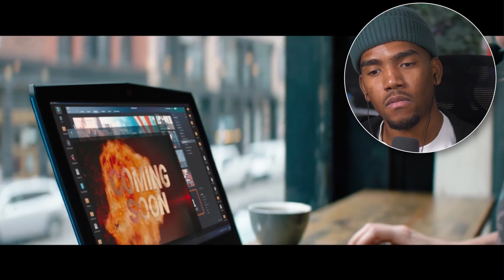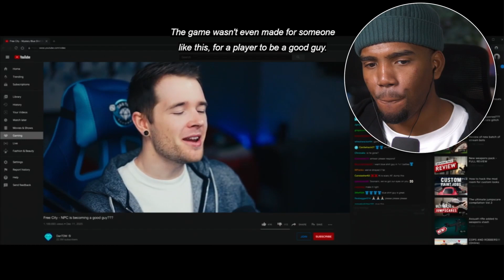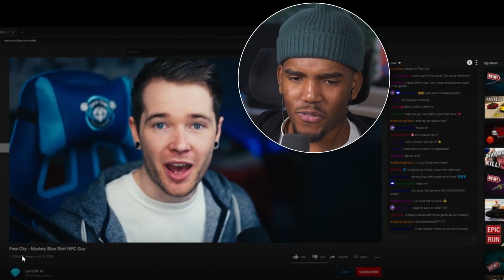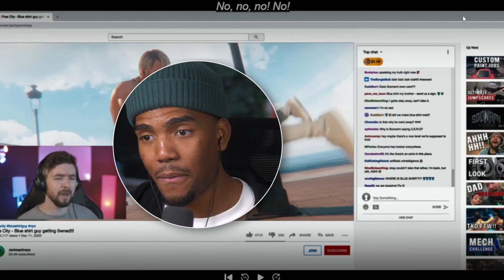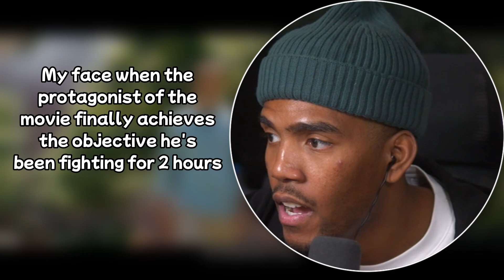FREE GUY was So Much Funnier than Expected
*Free Guy* Made Me Laugh For 24 Minutes Straight
for the full reaction to Free Guy
LIKE THE VIDEO if you're reading this!

In this video, you watch along as I discover Free Guy for the first time! We previously watched other fun movies, and now it's time for us to watch and react to Free Guy.

If you want to see more reactions to Free Guy and the sequels just like it, make sure you subscribe to the channel, leave a like and comment down below letting me know you want to see my reaction to the sequels series and any other movies you want to see my reaction to!

Find the original '*Free Guy* Made Me Laugh For 24 Minutes Straight' on movie commentary on Disney+.